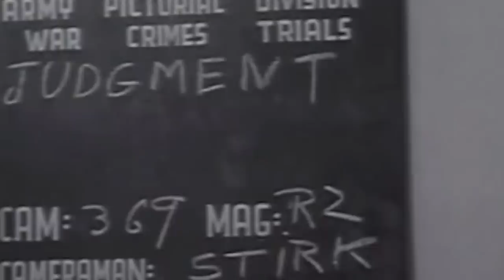10 SZOKUJĄCYCH PROCESÓW NORYMBERSKICH